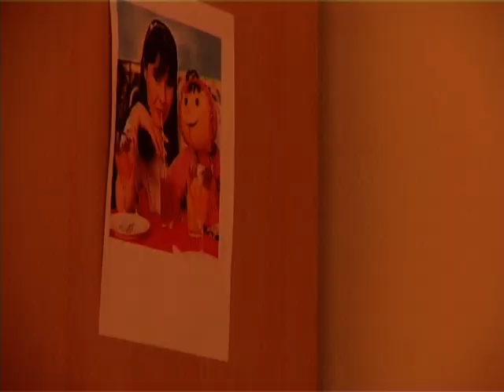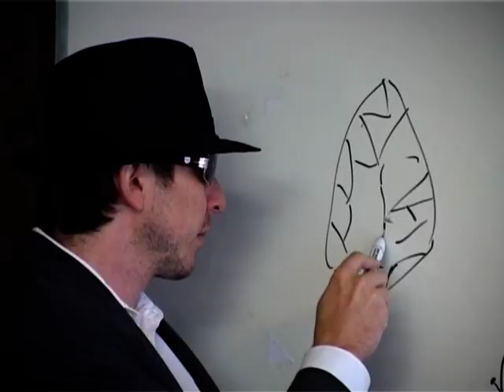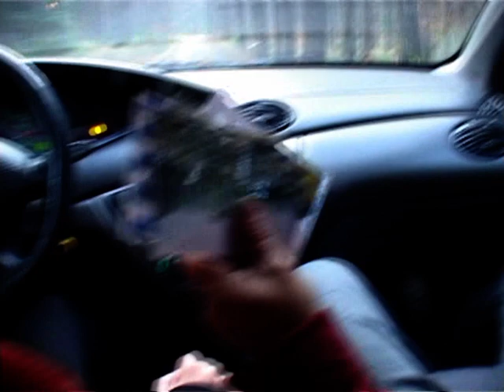1. díl INTERPOL ZASAHUJE